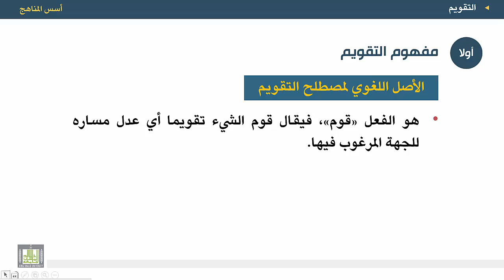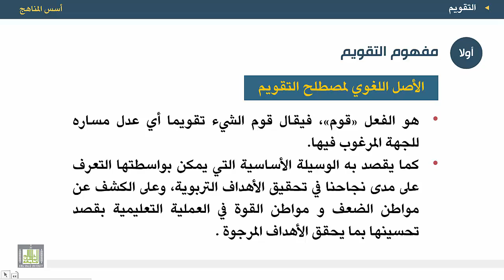أسس المناهج - الوحدة 8 : تعريف التقويم - محتويات الوحدة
المقررات المفتوحة
أسس المناهج - 471 نهج-2
الوحدة الثامنة - التقويم
1. مقدمة.
2. المحتويات.
3.تعريف التقويم.